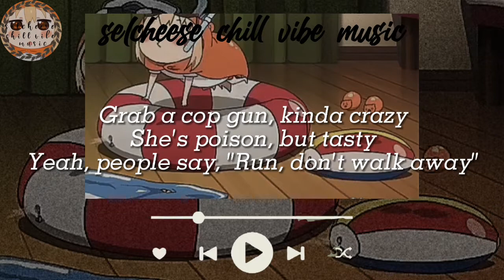s w e e t b u t p s y c h o - A V A M A X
🍒 Hi ! Hope you like our video

🍒The photo and music we used our not ours. If there's any problem regarding / concerning it, kindly message us and we'll delete or change it immediately. Thank you!!